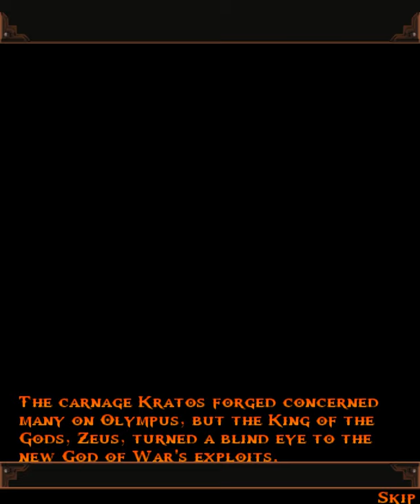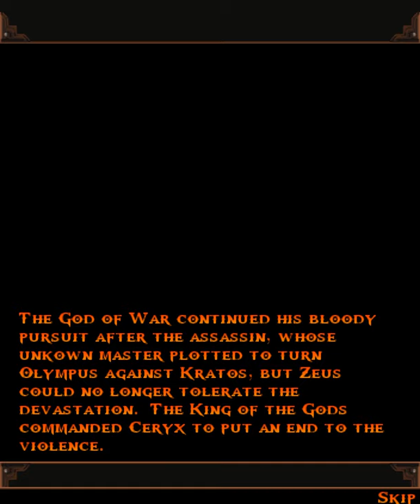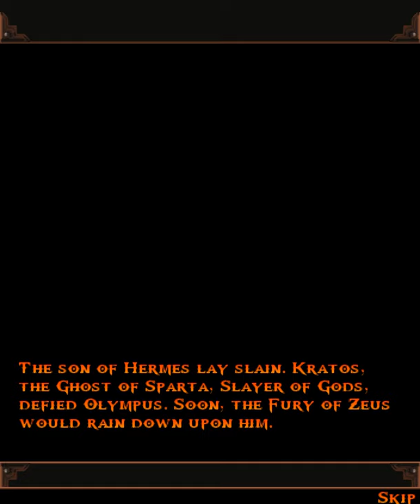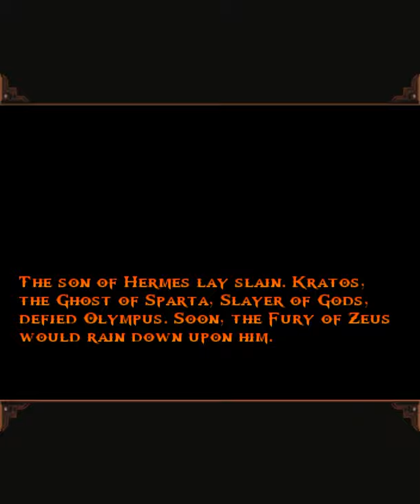God of War: Betrayal | Java Mobile J2ME | Full Game [Upscaled using xBRz]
0:00 Intro / Menus
0:27 Stage 1: For Sparta
7:53 Stage 2: Dead Rider
17:25 Stage 3: Minotaur
27:50 Stage 4: Garden
35:02 Stage 5: The Beast
39:51 Stage 6: Ruins
50:24 Stage 7: Catacombs
58:48 Stage 8: Labyrinth
1:07:37 Stage 9: The Tower
1:21:41 Stage 10: The Messenger
1:29:13 Final Boss (Ceryx)
1:38:29 Ending & Credits